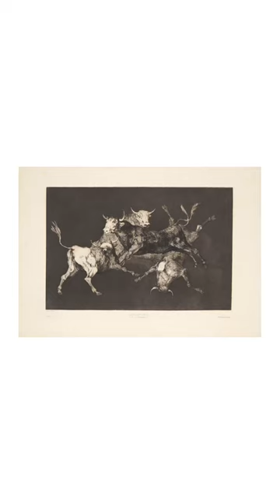Waddington's Editions Auction - April 20 - 25, 2024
Our Editions auction includes a special presentation of prints recently released from Toronto’s Open Studio Archive, along with a selection of editioned work by International and Canadian artists.